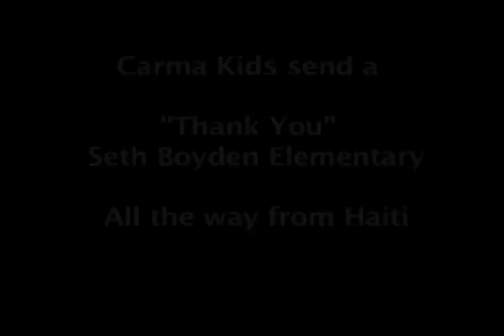Carma Kids Say Thank You .mov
Video strait from Haiti featuring the Carma Kids.